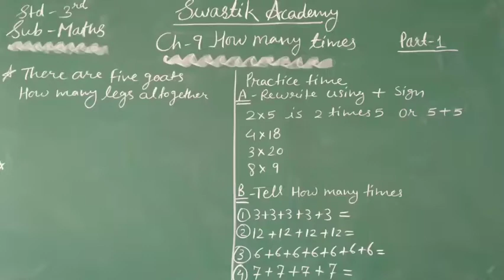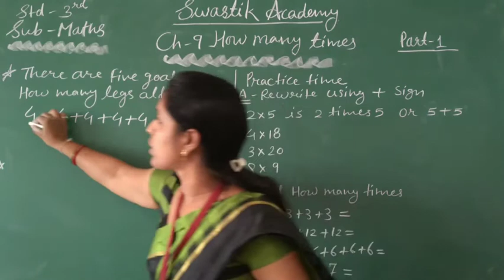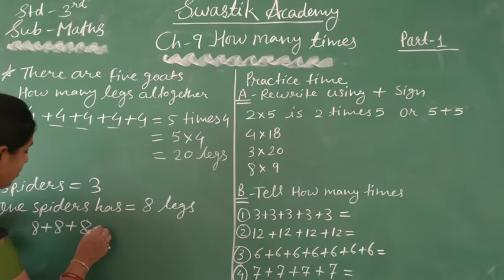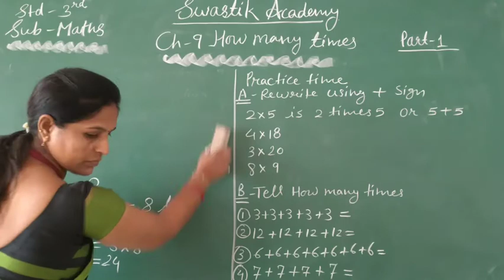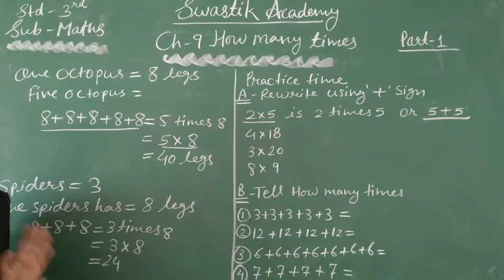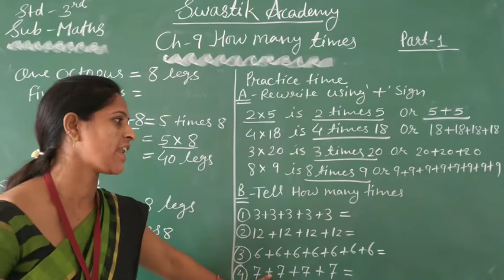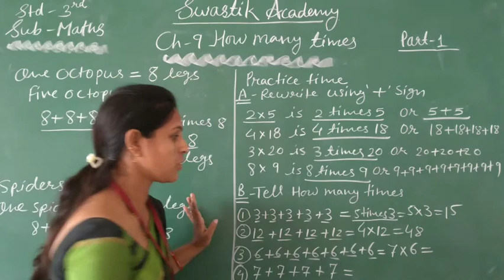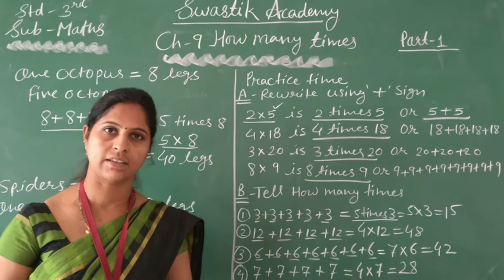STD 3 | Maths | CH-9 Part 1 | Swastik Academy | English Medium